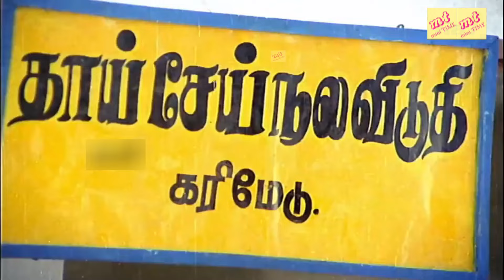விஜயகாந்த் நளினி சூப்பர்ஹிட் சீன்ஸ்|Vijayakanth Best Acting Scenes | Karimedu Karuvayan Movie Scenes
Karimedu Karuvayan is a 1986 Indian Tamil-language vigilante action film directed by Rama Narayanan and written by Gokula Krishnan. The film stars Vijayakanth, Nalini, Pandiyan and Aruna. It was released on 14 January 1986,[1] and became a success.[2][3]
Written by Gokula Krishnan
Produced by Kalyani Murugan
Starring
Vijayakanth
Nalini
Pandiyan
Aruna
Cinematography N. K. Viswanathan
Edited by Gowthaman
Production
company
Meenakshi Arts
Release date
14 January 1986
Country India
Language Tamil